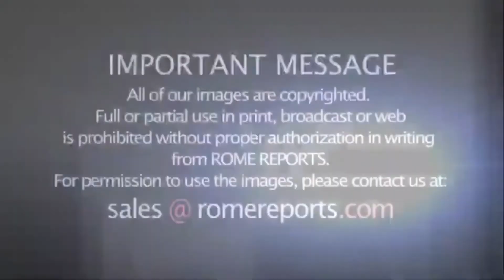Катехеза во время Общей аудиенции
Папа Франциск продолжил серию катехез о Святом Иосифе, размышляя о том, как приемный отец Иисуса подходил к принятию решений.
Он сказал, что Святой Иосиф не руководствовался страхом, а пытался распознать голос Божий в любой ситуации, чтобы противостоять проблемам.